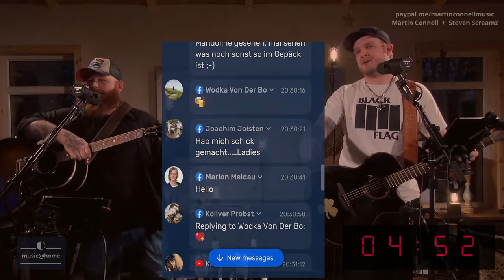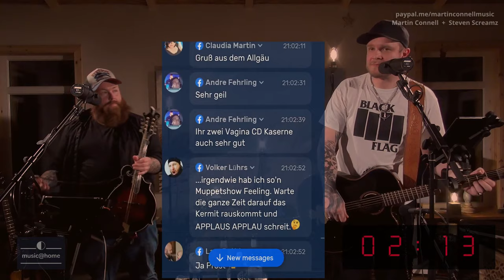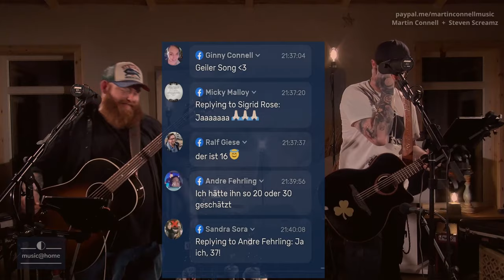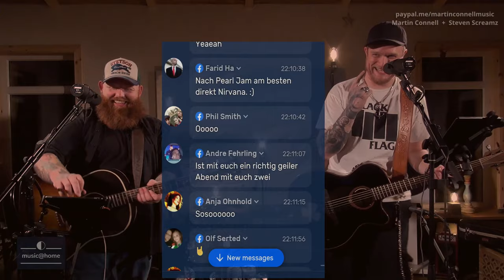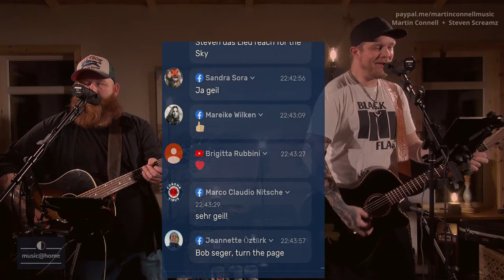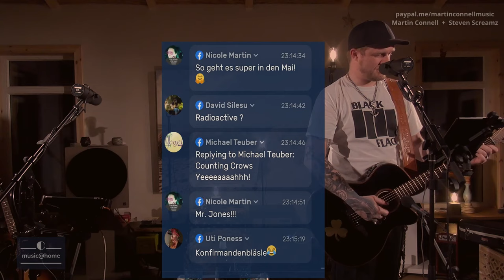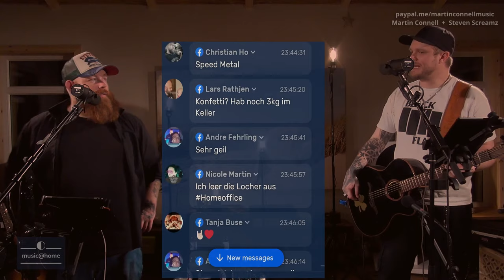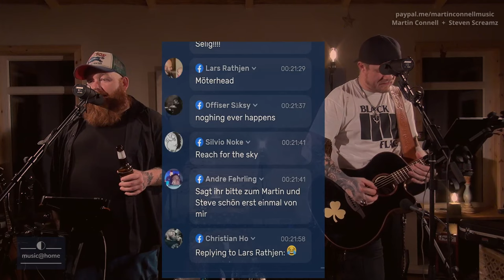Martin Connell + Steven Screamz - DisTanz in den Mai - music@home 30.04.2020 - Auszug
Martin Connell + Steven Screamz - DisTanz in den Mai - music@home am 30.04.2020
gekürzt

Du möchtest die Künstler unterstützen?